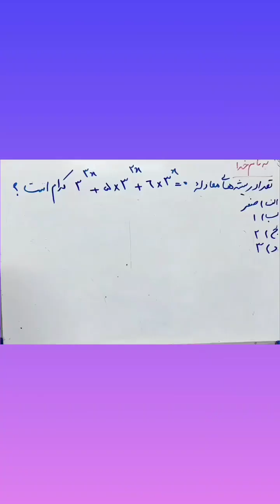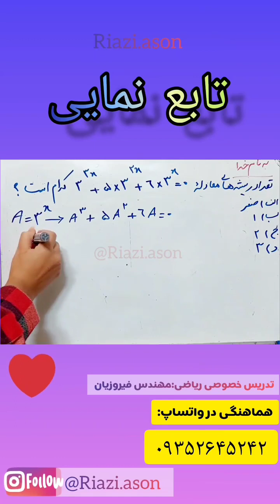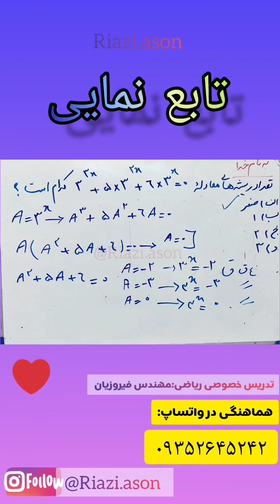مدرس ریاضی خانم فیروزیان